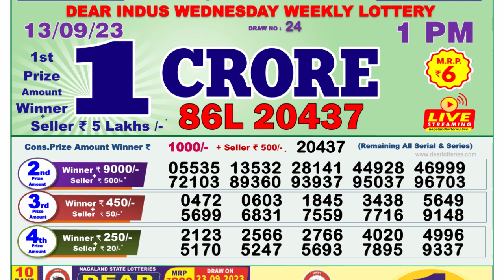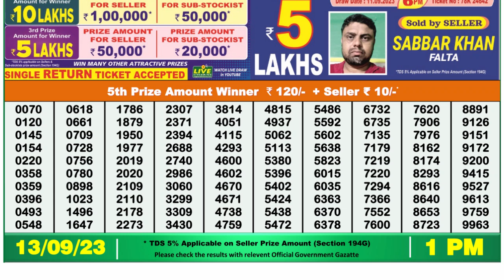Dear Lottery Sambad 1pm today 13.09.23 Nagaland State Lottery Result